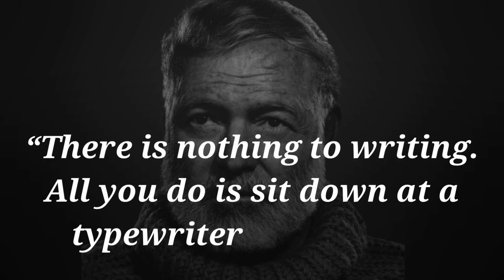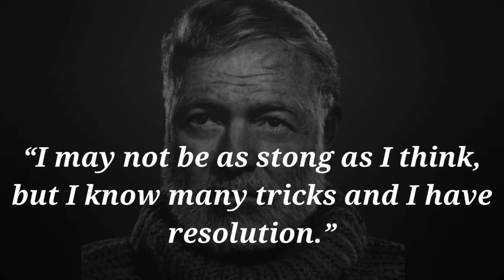Ernest Hemingway Quote's which are better to be known when young to not Regret in Old Age 2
Ernest Hemingway Quote's which are better to be known when young to not Regret in Old Age
Ernest Miller Hemingway was an American author and journalist. His economical and understated style had a strong influence on 20th-century fiction, while his life of adventure and his public image influenced later generations. Hemingway produced most of his work between the mid-1920s and the mid-1950s, and won the Nobel Prize in Literature in 1954. He published seven novels, six short story collections and two non-fiction works. Three novels, four collections of short stories and three non-fiction works were published posthumously. Many of these are considered classics of American literature.
• Success Quotes
• Motivational Quotes
• Love Quotes
• Sad Quotes
• Quotes

This video is quotes from Seneca. This quotes compilation is made of his best quotes and we hope that these life quotes can make you think about many things in your life. Seneca's quotes are definitely worth your time. Don't forget to take screenshots of the quotes you like to put together your collection of inspirational quotes.

We hope you enjoyed Seneca's quotes and our video with Seneca's quotes in general, a lot of time and effort was invested in it.